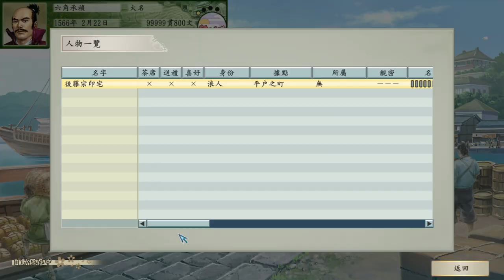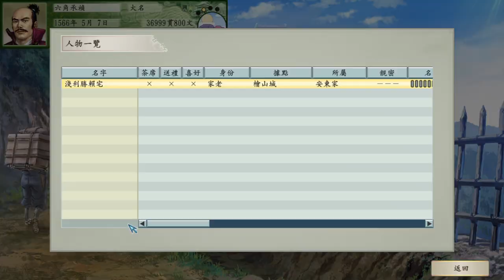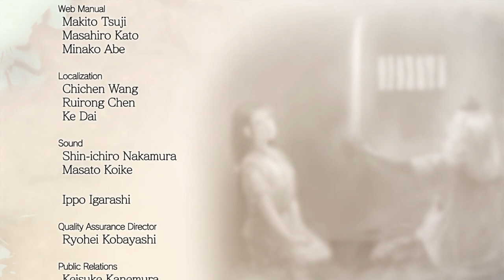太閤立志傳5 DX 流亡之章 六角義賢篇最終回 周公吐哺、天下歸心